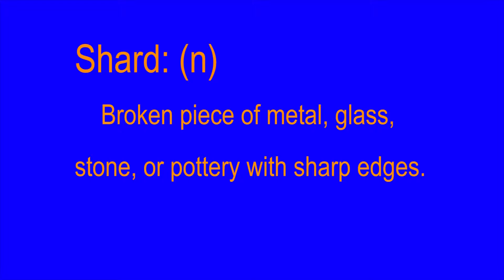Shard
By Matt Motyka, Class of 2018